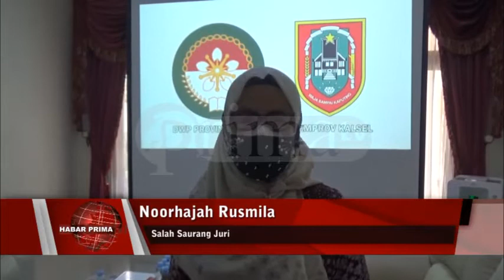LOMBA MELUKIS MASKER HINGGA INDAH WAN MENARIK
Puluhan video ajakan Gerakan Hidup Sehat Ibu wan Anak Kategori SD/ Tari Kreasi Daerah SMP wan SMA  wan melukis masker/ dinilai oleh empat urang dewan juri dalam gelaran Lomba Gerakan Sehat Ibu wan Anak secara virtual nang diselengarakan Dharma Wanita Persatuan Provinsi Kalimantan Selatan//